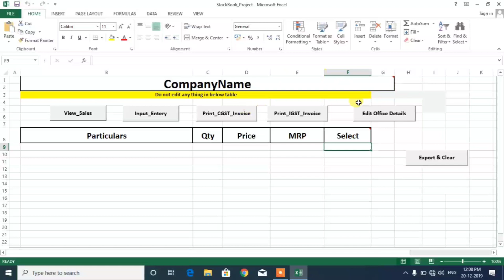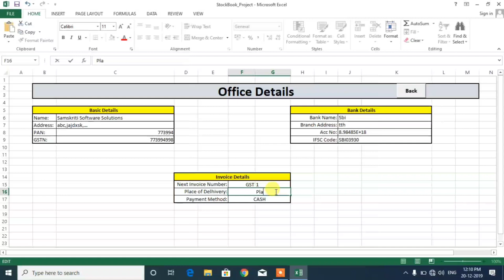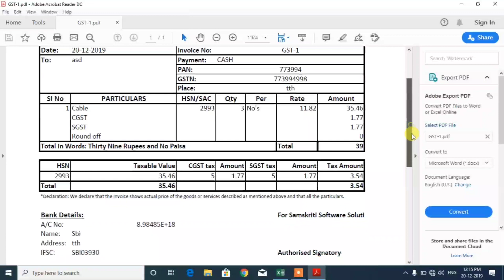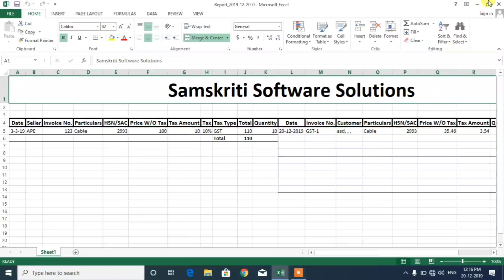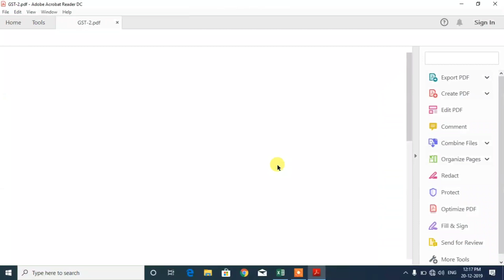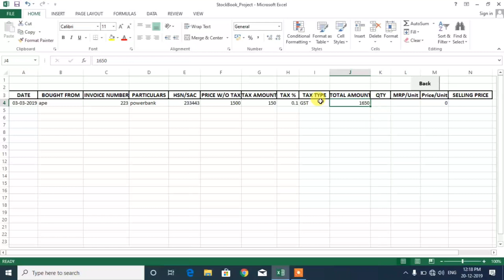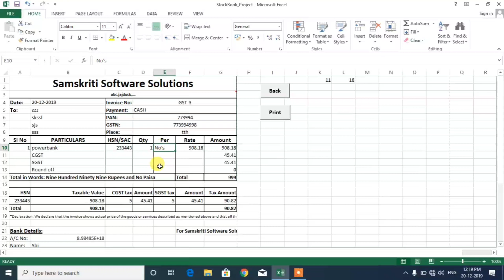Download lifetime free excel Gst and non GST billing software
Advantages over traditional softwares

Manage all your inventories with simple and powerful excel sheet.

No hassle of installing software.

Can easily transferrable.

It's free forever.

Modify anything without restriction.

Creates the reports when you want.